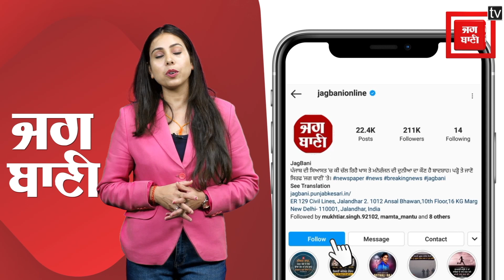ਛਤੀਸਗੜ੍ਹ ਦੇ CM ਸ਼੍ਰੀ ਗੁਰੂ ਰਵੀਦਾਸ ਦੇ ਪ੍ਰਕਾਸ਼ ਪੁਰਬ ਮੌਕੇੇ ਜਲੰਦਰ ਦੇ ਸਮਾਗਮ 'ਚ ਹੋਏ ਸ਼ਾਮਿਲ